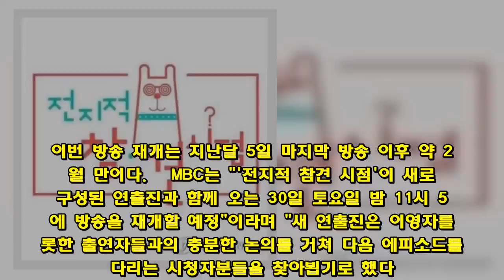MBC '전지적 참견 시점' 30일 방송 재개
(서울=연합뉴스) 이정현 기자 = MBC TV는 오는 30일 예능 '전지적 참견 시점'의 방송을 재개한다고 5일 밝혔다.   앞서 '전지적 참견 시점'은 세월호 참사 뉴스 특보 화면을 부적절하게 삽입해 논란을 빚었고, 내부 진상조사를 통해 제작진을 교체한 바 있다. 이번 방송 재개는 지난달 5일 마지막 방송 이후 약 2개월 만이다.   MBC는 "'전지적 참견 시점'이 새로 구성된 연출진과 함께 오는 30일 토요일 밤 11시 5분에 방송을 재개할 예정"이라며 "새 연출진은 이영자를 비롯한 출연자들과의 충분한 논의를 거쳐 다음 에피소드를 기다리는 시청자분들을 찾아뵙기로 했다. 구체적인 녹화 일정은 출연진들과 협의 중"이라고 설명했다.  새로 연출을 맡은 안수영 PD는 "두 번 다시 잘못을 되풀이할 수 없다는 생각에 마음이 무겁다. 시청자분들이 한 번 더 주신 기회라 여기고 신중에 신중을 기해, 토요일 밤 안방에 다시 건강한 웃음을 드릴 수 있도록 최선을 다하겠다"고 말했다.